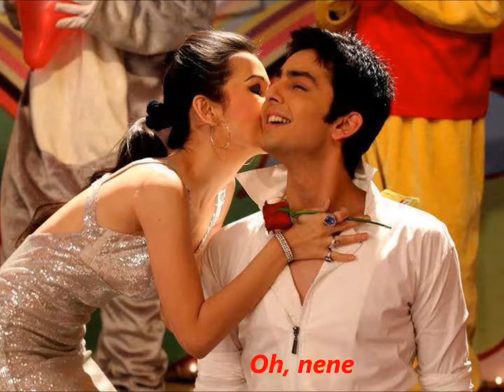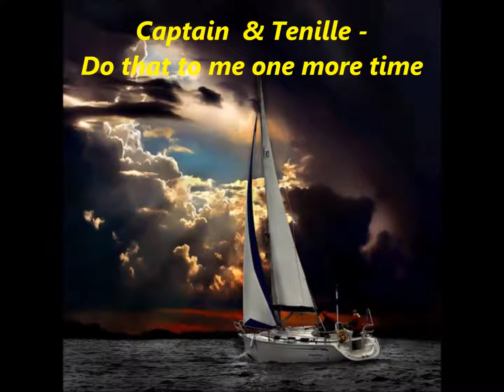Captain & Tenille - Do that to me one more time ( sub español )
Disfruta de los 70's y 80's entrando en facebook a EL ULTIMO SOÑADOR, la foto de portada es un corazon de rosas rojas . un tema de 1979 .